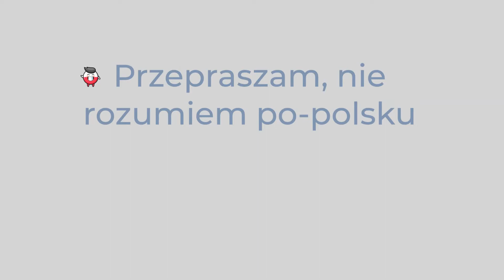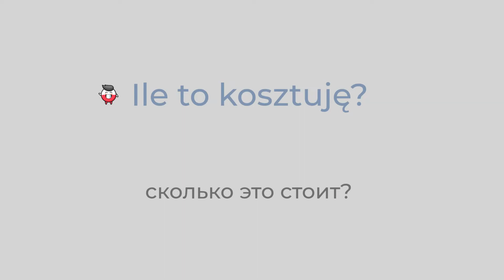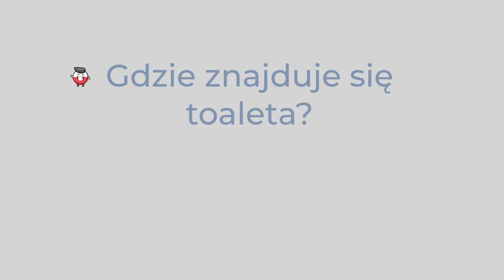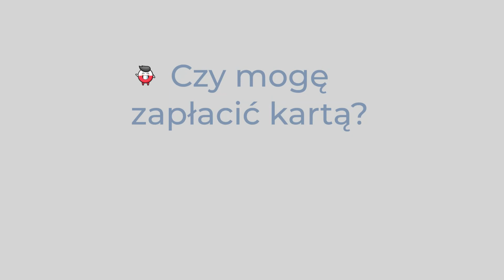самые необходимые фразы в польском языке 🇵🇱 - Класс №02 - 👉 Уроки для русскоговорящих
Хотите выучить польский язык с нуля?
 Посмотрите это видео и выучите весь польский алфавит!  🇵🇱

 ✨ Присоединяйтесь к нашим урокам ПОЛЬСКОГО / РУССКОГО / АНГЛИЙСКОГО / ИСПАНСКОГО языков
 100% онлайн-занятия с НОСИТЕЛЯМИ языка, групповые или индивидуальные, адаптированные к вашему темпу и вашему вкусу.